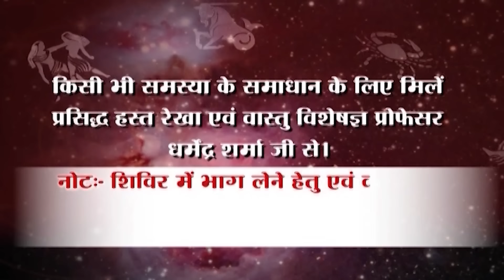8 मार्च शिवरात्री पर करें-एक अमोघ उपाय शीघ्र होगी कामना पूर्ण -प्रो धर्मेन्द्र शर्मा .....